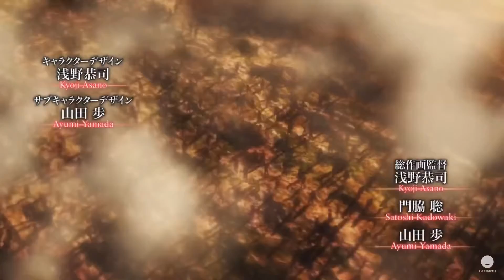Attack on titan fan opening